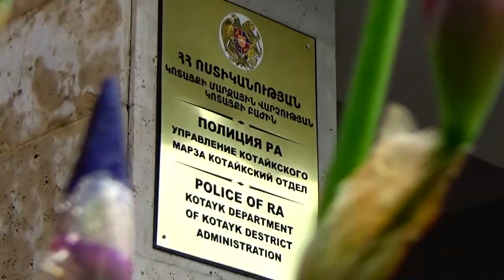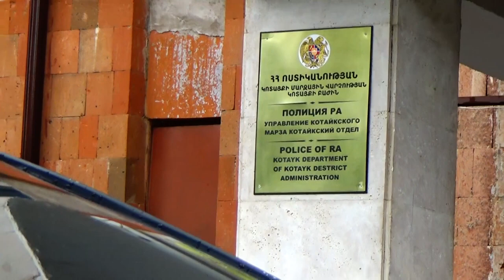Չնայած տուժածի լռությանը` Կոտայքի ոստիկանները նույն օրը բացահայտեցին դանակահարությունը